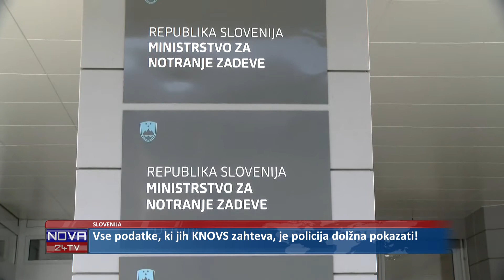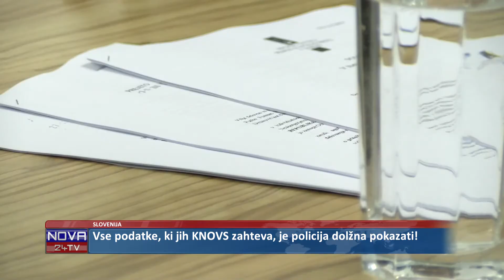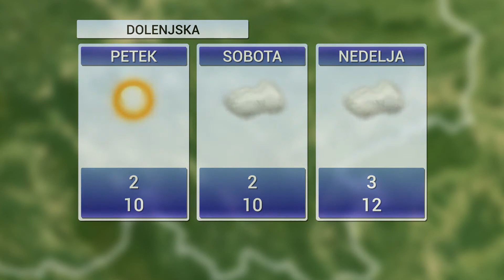[Kratke Novice] 20.02.2020 Novice ob 11h na Nova24TV